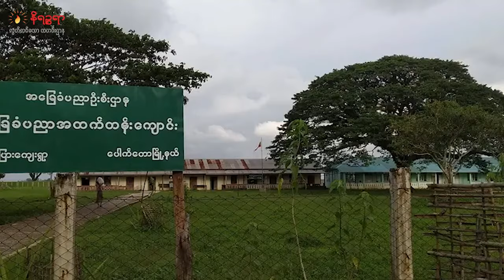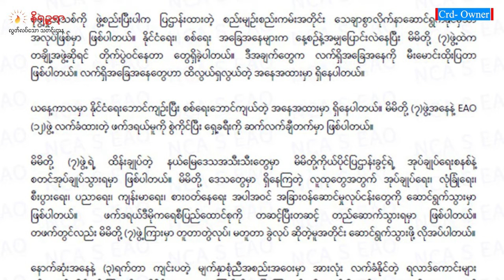မတ်လ ၁၈ ရက်နေ့ နိရဉ္စရာရုပ်သံ အစီအစဉ်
ဒီကနေ့ မတ်လ ၁၈ တင်ဆက်ပေးသွားမယ့်သတင်းတွေကတော့

▢ ရသေ့တောင်မြို့အခြေစိုက် တပ်ရင်း ၃ ခုစလုံးကို AA အပြီးသတ်သိမ်းပိုက်လိုက်ပြီး စစ်ကောင်စီ အင်အား နှစ်ရာလောက် စစ်သင်္ဘောတွေနဲ့ ကိုယ်လွတ်ရုန်း ထွက်ပြေးသွား တဲ့သတင်း

▢  စစ်တွေမှာ စစ်ကောင်စီက လက်နက်ကြီးနဲ့ပစ်လို့ အရပ်သားပြည်သူ ၁၈ ယောက်သေဆုံးပြီး ၄၇ ယောက် ဒဏ်ရာရခဲ့တာကို AA ကိုလွဲချတဲ့သတင်းနဲ့

▢   စစ်ကောင်စီက မတ်လ ၁၇ရက်နေ့ တစ်ရက်ထဲမှာ မြောက်ဦးမြို့ကိုဗုံးကြဲပြီး ပေါက်တော မြို့ကိုလက်နဲ့ကြီးနဲ့ပစ်လို့ နှစ်မြို့လုံးမှာ အရပ်သား‌တွေ သေဆုံးပြီး ဒဏ်ရာရတာတွေရှိ တဲ့သတင်း အပါအဝင် တခြားစိတ်ဝင်စားစရာ ထူးခြားတဲ့ သတင်းတွေကို တင်ဆက် ပေးသွား ပါမယ်ရှင်